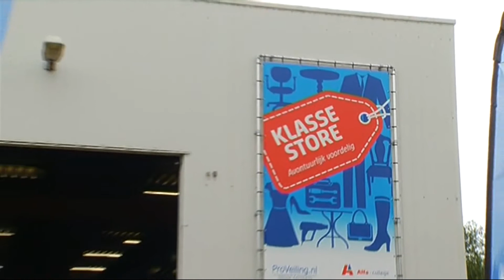KlasseStore succes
De KlasseStore, een winkel waar leerlingen van het Alfa College ervaring opdoen, loopt goed. Daarom worden de openingstijden na de zomervakantie verruimd. De winkel is op dit moment open op dinsdag t/m vrijdag van tien tot vijf en op zaterdag van tien tot vier.In de KlasseStore aan het Damsterdiep leren studenten van alles wat voor hun studie detailhandel en logistiek belangrijk is. Bijvoorbeeld: hoe ga ik met een klant om, hoe moet ik de restpartijen en goederen inruimen en hoe werkt de kassa? De KlasseStore wordt door studenten gerund. Omdat het zo goed loopt zijn de openingstijden verlengd en is  de store ook tijdens de zomervakantie geopend.Het assortiment van de winkel bestaat uit restpartijen en goederen uit faillissementen, variërend van meubels, boeken en keukenspullen tot kleding, gereedschap en schoonheidsproducten.